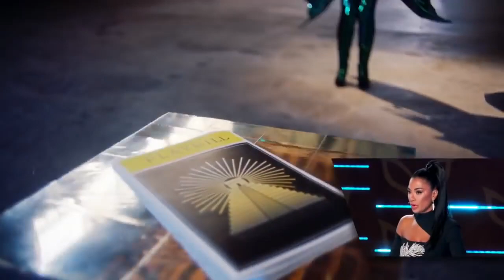Masked singer Butterfly Performance & Judges Guess | Season 2 Episode 9